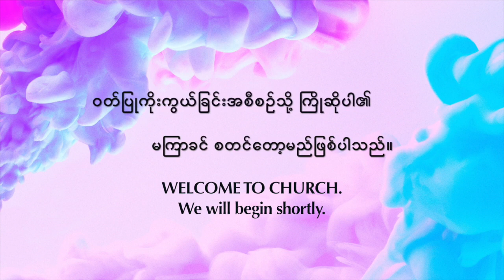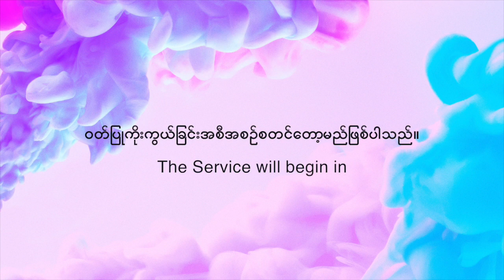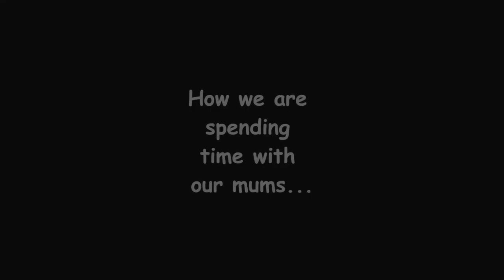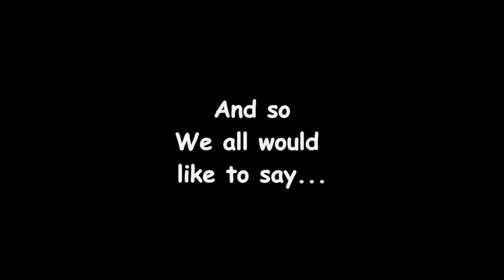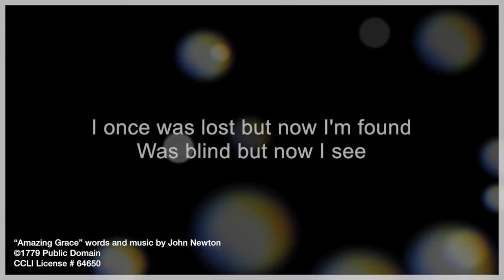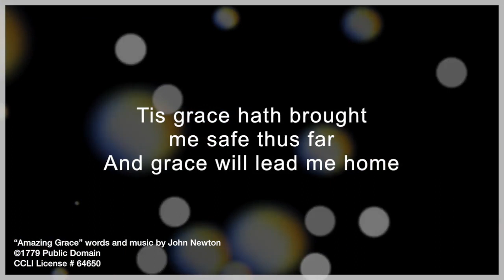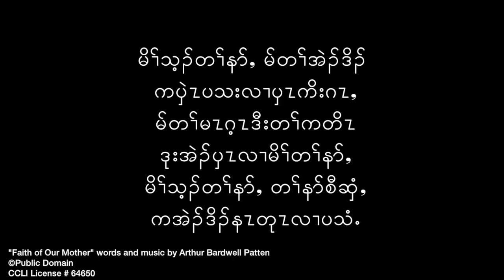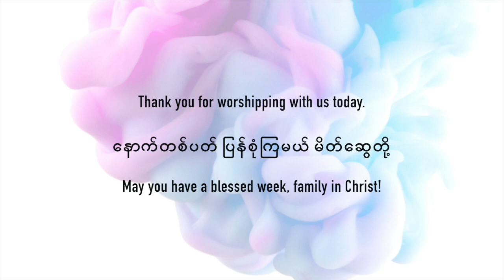KAREN SERVICE ONLINE (10 MAY 2020)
KAREN WORSHIP SERVICE
1PM, 10 MAY 2020
PERTH, AUSTRALIA
AUSTRALIAN BURMESE CHRISTIAN CHURCH